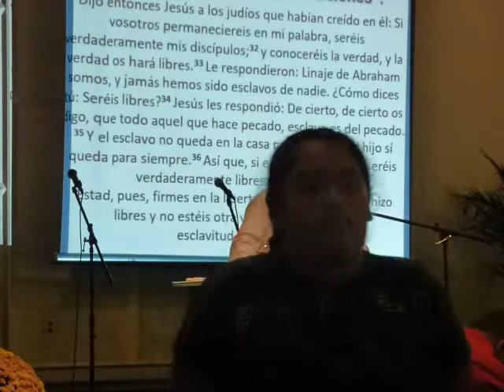Tema:"La Libertad de Dios en nuestras naciones". N#2